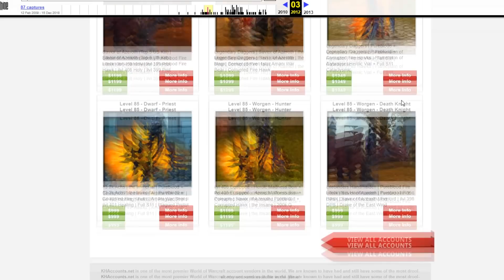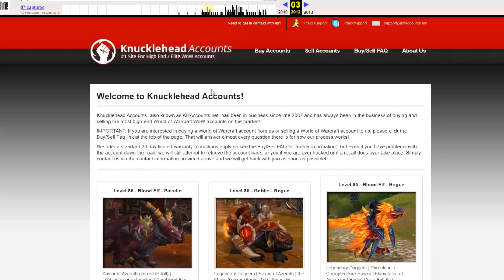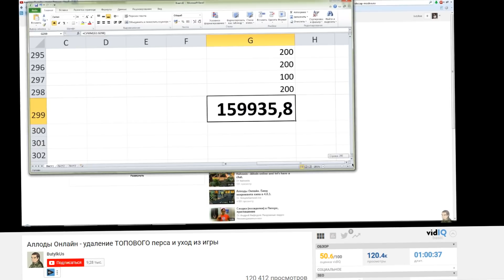Самые дорогие аккаунты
Самые дорогие аккаунты в ммо.
Аккаунты некоторых игроков в разных ммо, могут доходить до колосальных цифр, исчисляясь десятками, сотнями тысяч, а порой и миллионами рублей. Причем не только в реалиях вов, а и в других ммо играх